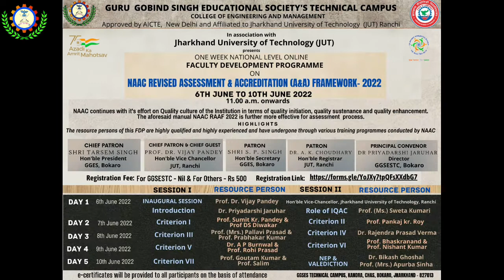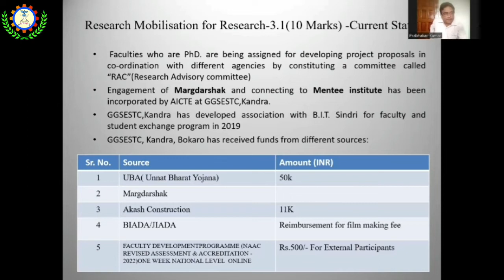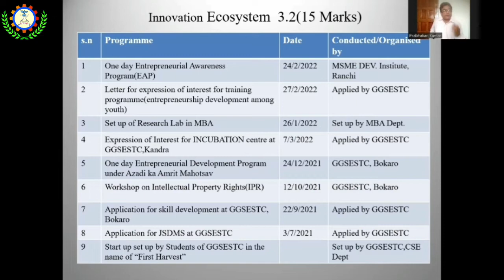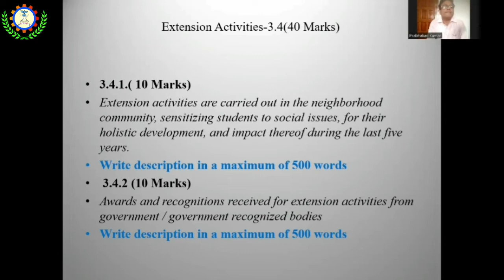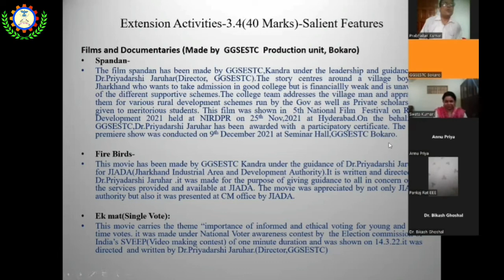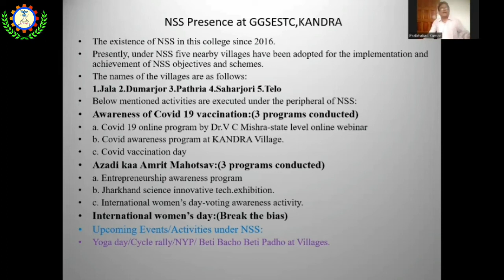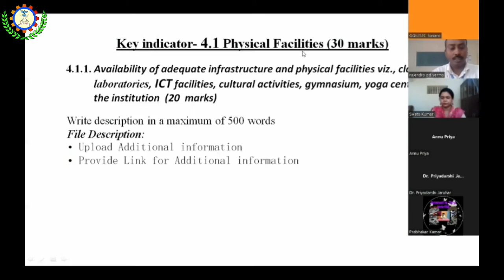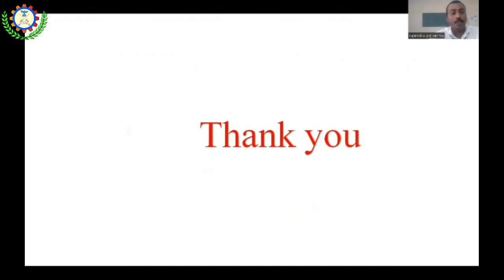Day 3 of the on-going 'One Week National FDP NAAC Revised A&A Framework-2022